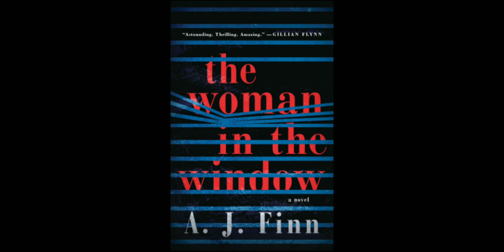The Woman in the Window showdown: Book vs Netflix movie version